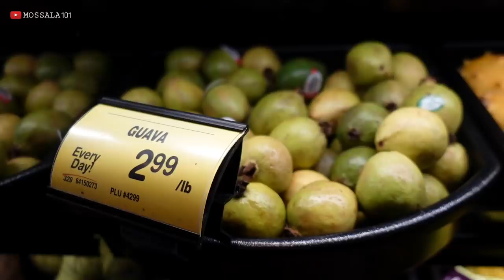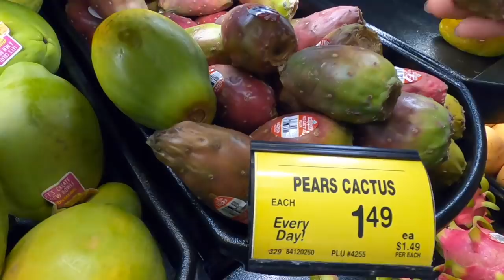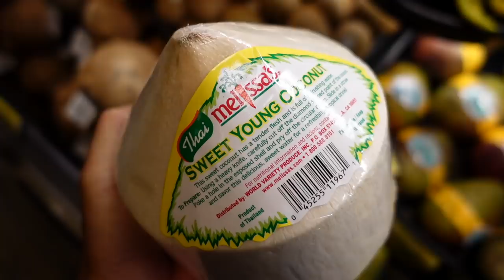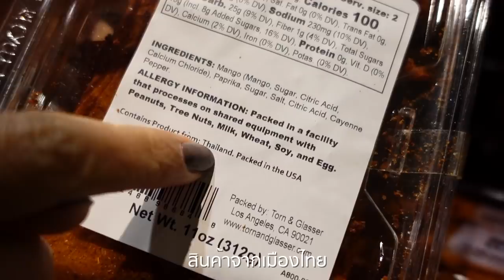กินผลไม้แปลกในอเมริกา มอสลา | Tasting Exotic Fruits in USA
ซื้อผลไม้แปลกในซุปเปอร์มาร์เก็ตอเมริกา ลองชิมครั้งแรก

ลิ้งบริการ Courier Post ของไปรษณีย์ไทย

หน้ากาก+ถุงผ้า ทำด้วยใจ (Tam.Duay.Jai)